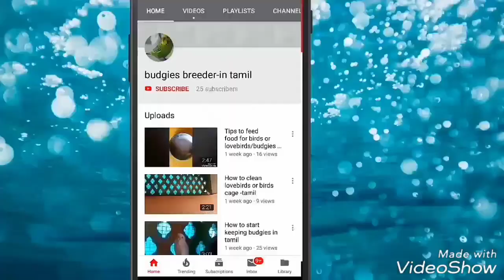How to hand feed your budgies in tamil - தமிழ்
Hii viewer's
 today we are discussed about how to hand feed your budgies in Tamil you have any doubts please ask in comment sections  and subscribe our channel and don't miss to click Bell icon and share this video to your friends